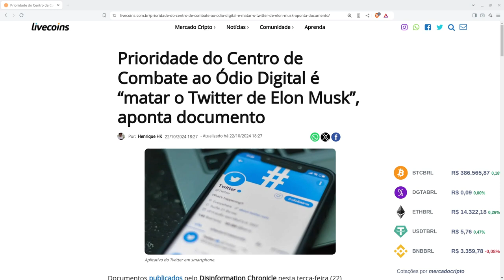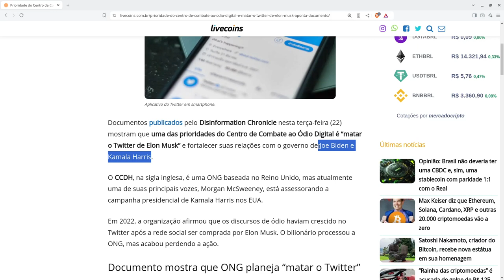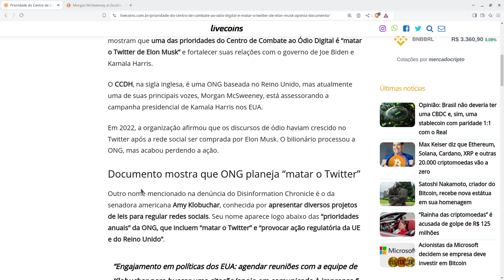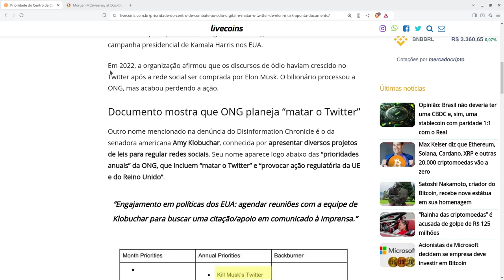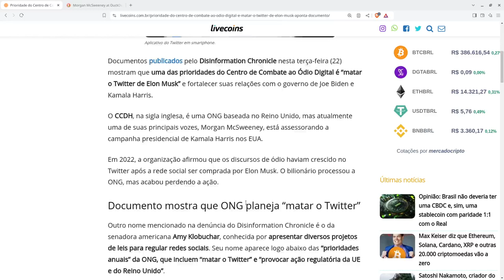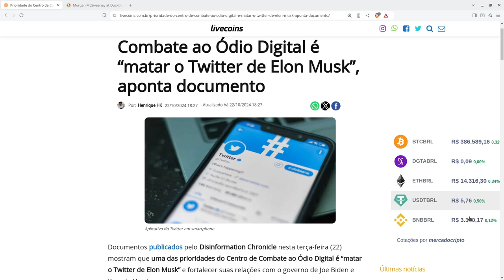GABINETE do ÓDIO em todo lugar e seguem ODIANDO todo MUNDO